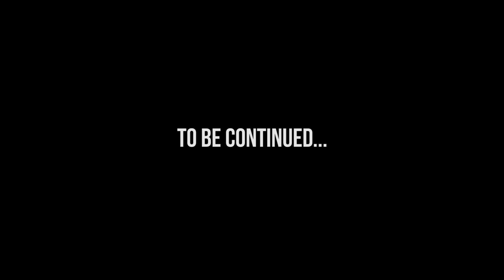Worlds First Superhero? Ft. Mum & MadTatter Films - Ep. 10 | As We Proceed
As We Proceed Ep. 10: "Worlds First Superhero?"
Could this be?! Could there be a superhero in the world?!

Sunny and Shay
MadTatter Films